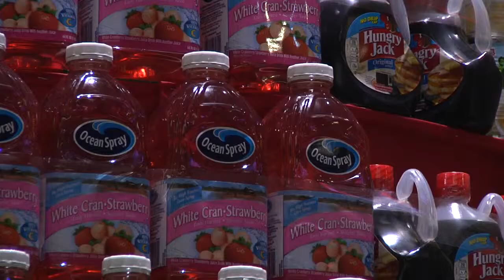Ingles Giving Tree 2013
Ingles giving tree in 2013 and Manna.